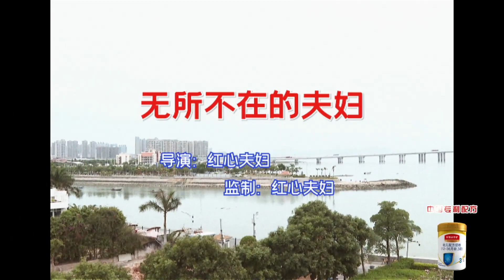【会员抢先看】6月6日看点：张歆艺袁弘拍摄创意Vlog，连线林志玲学习“志玲音”《妻子的浪漫旅行4》 VIVA LA ROMANCE S4|芒果TV会员频道